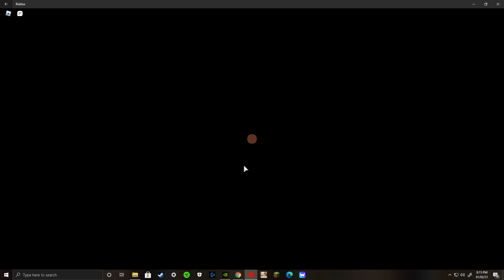Bell and Moni Plays 6